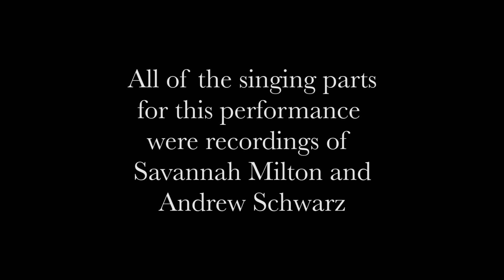Worship, April 5, 2020